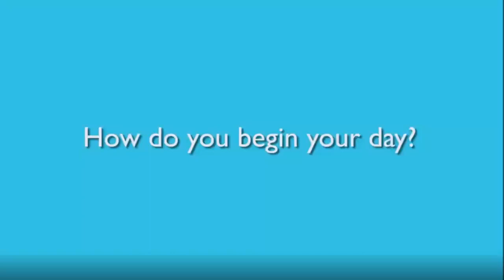Atomy Pomegranate Beauty - English